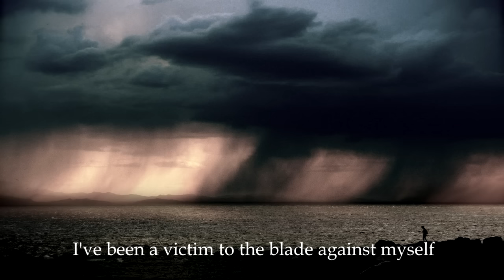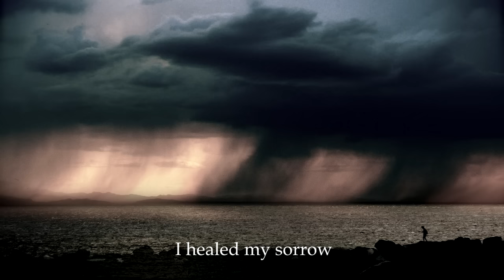Gojira - The Axe (LYRIC VIDEO)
Gojira's lyric video for 'The Axe' from the album, L'Enfant Sauvage - available now on Roadrunner Records.

Photography and Concept: Mario Duplantier

LYRICS

I've been a victim to the blade against myself
Bloodletting all of my soul
Sucked in, paralyzed in this vortex
Reduced to silence
In the dark I've lingered too long
This sharpened axe, beam of light
I reach for and I master
Wield against these shadows
It's purpose now revealed in silence
Keep searching, question if this light ends
Now I will strike and dig with precision
Introspective eye, erase the concept
I lost my fears and the notion of time
I healed my sorrow
All boundaries are illusion
When you reach the center light
And reinforce the striking power
By chance you're followed
All ghosts dwelling in, inside, in the heart
I see them all, release their shadow